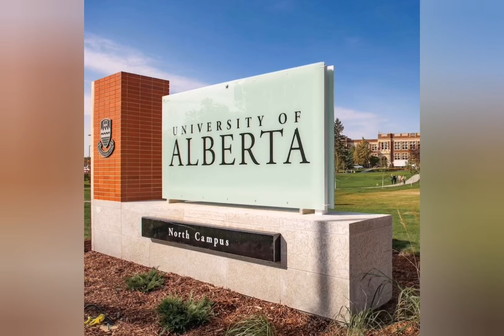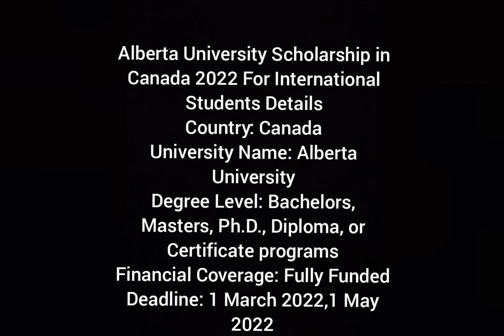University of Alberta for international students (Alberta, Canada)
Now, You can apply For University of Alberta Scholarships in Canada which is giving an amazing opportunity to study Master’s Degree & Ph.D. Degree in Canada. This is a  Full Scholarships For International students across the border. Alberta University is a Premier University and public Research-Based University. 200 Undergraduate programs, More than 500 graduate programs, 250 specializations, and 300 research areas are at Alberta University. Applicants belonging to Any Nationality are Eligible For this Scholarship.Your career starts now with a Canadian Scholarship. You don’t need IELTS/TOEFL. Alberta university will teach you how to take your career at the next level because it is among Top 150 Universities in the world. Each graduate program has its own policies for student scholarships, entrance, and course requirements. You need to read ad check each Criteria by yourself then can freely apply for this Alberta Scholarship.The University of Alberta of offering Different Scholarships. UAlberta Scholarship Canada is for Graduate, Undergraduate and many other Diploma offers for International students. Applicants should contact the department well in advance. Recently, Italy announced the Biggest Opportunity that is European Exchange Program in Italy 2022. However, Alberta will give an Amazing Opportunity to Newly Selected students. Here is your New Destination. For More Details, the Alberta University Scholarship in Canada 2022 For International Students is given below.Alberta University Scholarship in Canada 2022 For International Students Details
Country: Canada
University Name: Alberta University
Degree Level: Bachelors, Masters, Ph.D., Diploma, or Certificate programs
Financial Coverage: Fully Funded
Deadline: 1 March 2022,1 May 202About Alberta University
Alberta university scholarships for international students is for All Students across the world. Currently, 7600+ Graduates from Alberta University & 34% are from other countries of the world are playing a vital role in research companies in Canada.

This university is in the Top 5 Universities in Canada. Now Canada is giving Permanent Resident to students after 2 years of Master’s degree.

The University of Alberta, its buildings, labs, and research stations are primarily located on the traditional territory of Cree. The University of Alberta respects the sovereignty, lands, histories, languages, knowledge systems, and cultures of First Nations.Copyright Disclaimer: Under Section 107 of the Copyright Act 1976, allowance is made for "fair use" for purposes such as criticism, comment, news reporting, teaching, scholarship and research.This channel is only for entertainment purpose